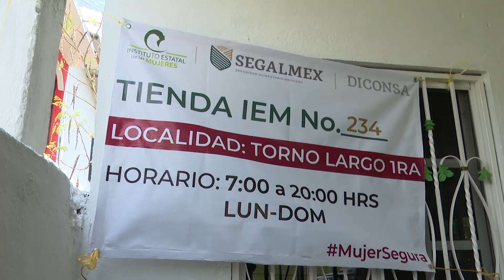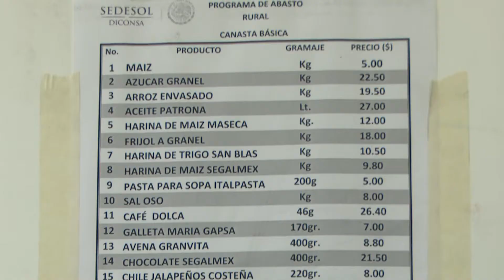Inaugura IEM y DICONSA la tercera tienda atendida por mujeres víctimas de violencia en Tabasco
Abren la tercera tienda DICONSA en el estado que es atendida por féminas víctimas de violencia; la directora del Instituto Estatal de las Mujeres, Nelly Vargas Pérez, la inauguró en Torno Largo 1ra. Sección, Centro